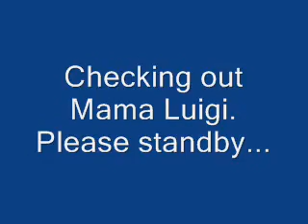YouTube Poop: Make my cloud eat your face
My fifth YouTube Poop!